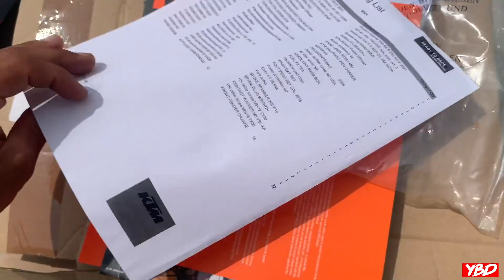BUYING MY NEW DREAM BIKE AT AGE 18! | 2021 KTM 250SX-F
EARN 20% Your first month with Code “YBDFAMILY”

MORE VIDEOS ON MY INSTAGRAM!